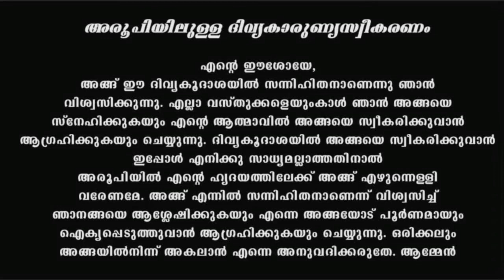Holy Mass I Tuesday I Malayalam I Syro Malabar I February 27 I Qurbana I 10 AM